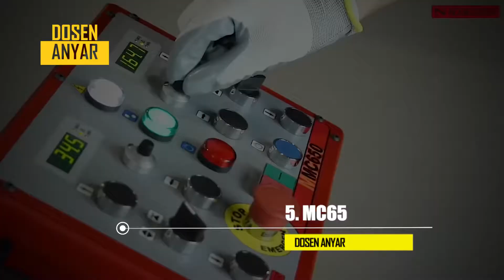Seperti Game Tapi Bukan Game !! 5 Penemuan Level Dewa Yang Wajib Di Lihat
Perkembangan teknologi yang semakin canggih di masa kini memiliki banyak peran, hampir di setiap aspek kehidupan.

Teknologi diciptakan untuk memudahkan berbagai hal, baik yang rumit maupun mudah sekalipun, tak terkecuali sains. Teknologi dan sains bagaikan dua saudara kembar yang sulit untuk dipisahkan.

Dari tahun ke tahun, perkembangan dunia sains maju sangat pesat dibarengi dengan penemuan-penemuan teknologi yang menunjang kecepatan peneliti dalam bidang sains.

Nah, Seiring berjalannya waktu, teknologi pun turut berkembang. Bisa dibilang bahwa teknologi ibarat manusia yang terus tumbuh, mulai dari fase kecil hingga menjadi dewasa. Tak hanya itu, hampir sebagian besar teknologi tersebut kini telah bertransformasi dan memberikan dampak besar bagi kehidupan di zaman modern ini.

Munculnya berbagai teknologi canggih pada saat ini tentu tak lepas dari peran penting para ilmuwan atau peneliti. Mereka bekerja tiada henti melakukan penelitian dan pengembangan suatu teknologi yang bermanfaat bagi semua orang. Apalagi, proses untuk membuat sebuah penemuan bukanlah singkat. Seorang peneliti harus mendedikasikan waktunya melewati serangkaian perjalanan penelitian hingga percobaan yang sangat panjang.

#1‍DI‍TRENDING